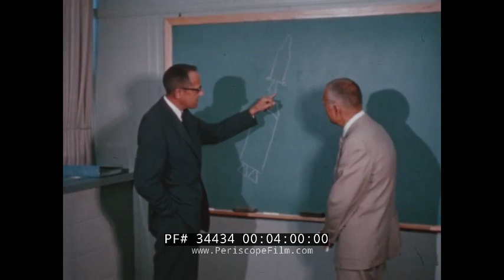GLENN L. MARTIN CO. "THE TIME OF THE TITAN" TITAN I & TITAN II MISSILE DEVELOPMENT ICBM 34434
The Time Of The Titan is a 1960s film from the Glenn L. Martin Company (which later merged with Lockheed to become the Lockheed Martin Corporation) that recounts the development of the Titan rockets that were part of the Air Force’s ICBM fleet. The film opens with footage of a valley and hills, presumably the future site of the production of the rockets just south of Denver, CO. A Titan rocket blasts off from a launch site (00:33). The film shows a Titan missile silo (01:25), where a man from the Martin Company speaks to the camera about developing the Titan missile. Bomber planes fly overhead (02:20), and an illustration shows another family of ICBM missiles: the Atlas missiles (02:35). Men of the Martin Company work on designs for the new missile. The film then cuts to the valley south of Denver where the Titan is being developed (05:10). A model is used to show viewers how the underground Titan missile silo operates (06:25). The film then shows the Martin Company’s Titan production line in 1957 (06:58). A piece of the missile is lifted from a chemical bath. People observe a captive firing of the missile (07:48) before conducting an actual flight test. The Titan goes through its first flight test at Cape Canaveral in 1959 (08:06). A titan detonates in mid-air during one of the flight tests. Aerial footage shows the construction site for the Titan silos at Lowry Air Force Base (09:36). Intercontinental long-range bombers carry ICBMs through the air (10:05). The film features shots of the new Titan II being designed; people work on the new missile’s guiding system. A modified Titan I is tested for launch from an underground missile silo (13:45). The film concludes with footage of a Titan missile as it flies through the sky.

The Titan I began in 1954 as a backup ICBM project in case the Atlas was delayed. It was a two-stage rocket whose LR-87 engine was powered by Rocket Propellant 1 (RP-1) and Liquid Oxygen (LOX). It was operational from early 1962 to mid-1965—only three years—but provided an essential bridge in the development of American strategic forces. The ground guidance for the Titan was the Unisys ATHENA computer, designed by Seymour Cray, which was based in a hardened underground bunker. Using radar data, it made course corrections during the burn phase. The Titan II was an intercontinental ballistic missile (ICBM) and space launcher developed by the Glenn L. Martin Company from the earlier Titan I missile. Titan II was also originally developed as an ICBM but was later used as a medium-lift space launch vehicle. These payloads eventually included the USAF Defense Meteorological Satellite Program (DMSP), the NOAA weather satellites, and NASA's Gemini manned space capsules.